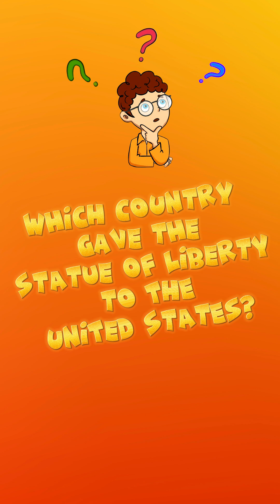did you know 9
Number of Planets in the Solar System
— Historically, scientists have explored the solar system by classifying celestial bodies based on their size, orbit, and composition. Over time, classifications have changed, including debates about the status of some objects.

The Invention of the Telephone
— In the 19th century, one of the great innovators worked on creating a device that could transmit human speech over a distance using electrical signals. His inventions revolutionized communications.

The Gift of the Statue of Liberty to the United States
— In the late 19th century, one country expressed friendship and solidarity with the United States by gifting them a majestic monument symbolizing freedom and democratic ideals.